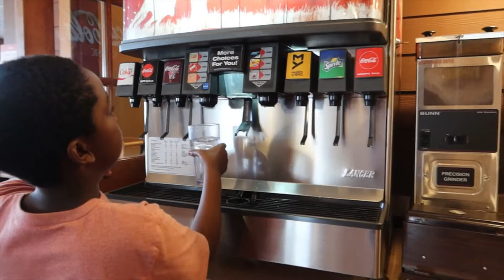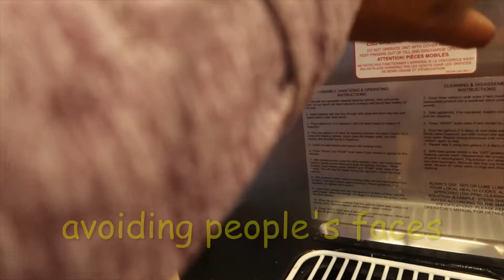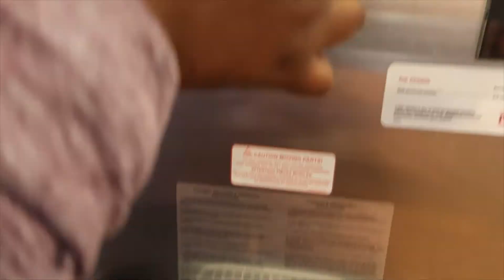Lunch Date With My Kids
This week we are gonna eat out from the Pizza Ranch, a one stop Pizza Buffet Family restaurant.